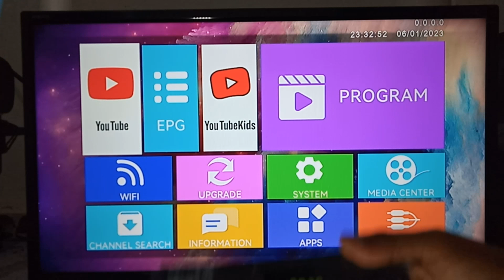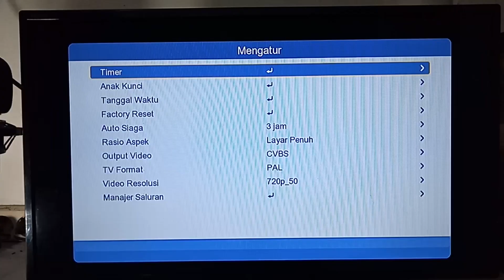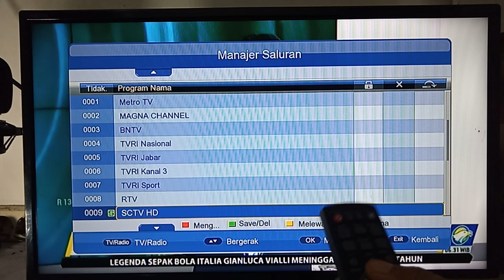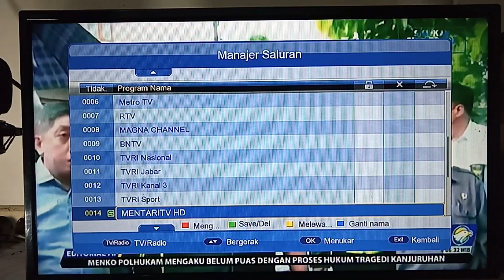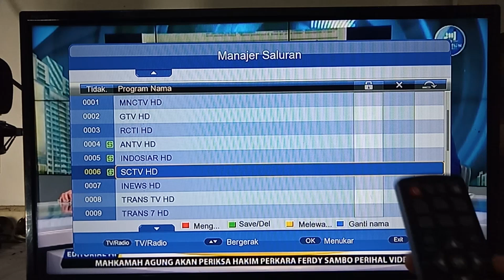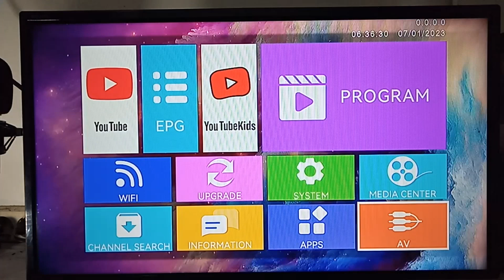cara mengurutkan nomor channel set top box welhome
menyusun nomor channel stb ke nomor kecil